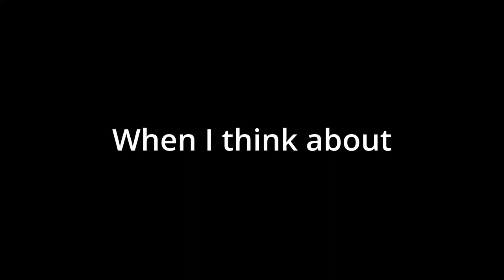How To Build and Showcasing Agnes - Langrisser M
Hopefully yall found this useful. My bad for taking way too long for this to drop.

[Timestamp]
(Intro): 0:00-0:26
(Agnes's Talent/Builds): 0:27-5:26
(1st Awakening Stage): 5:27-7:27
(Agnes's 3C Skill Info): 7:28-8:52
(2nd Awakening Stage): 8:53-11:49
(Showcasing Agnes): 11:50-15:13
(Final Thoughts on Agnes): 15:14-18:36
(Outro): 18:37-19:02

Bonds: 10/10/10/10/10
Heart Bond: Lv.10

Thxs for Watching. Your Fellow… Z